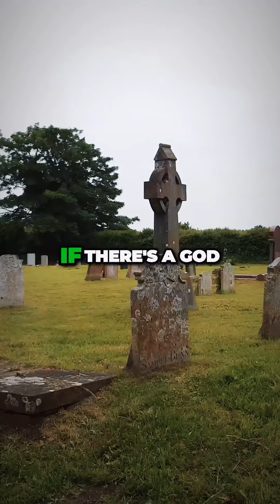Healing a Mother's Heart | Finding Light in the Darkest Times | Duet with @Johnny Chang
Healing a Mother's Heart 🥵🙏
Finding Light in the Darkest Times ✝️🥺
Duet with @Johnny Chang